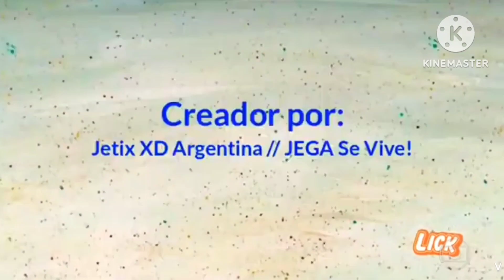Lampo la Serie intro season 4-5 en Lickelodeon 2015/16 | Jetix XD Argentina